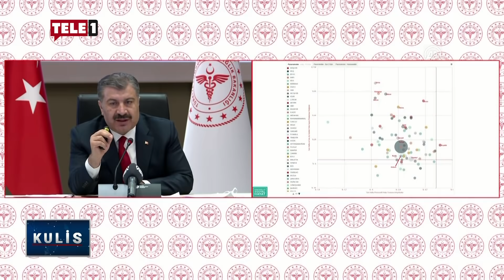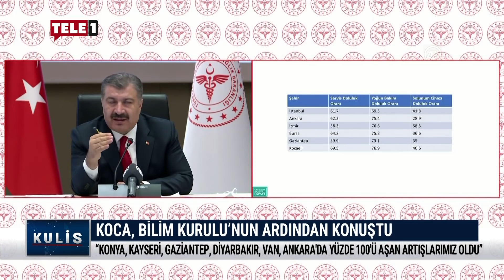“Koronalı vaka sayısında dünyada birinciyiz AKP’ye de yakışan bu”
Kulis’te Can Ataklı, Sağlık Bakanı Fahrettin Koca'nın semptomlu vaka sayılarını nihayet açıklamasını değerlendirdi… Muhalefetin ‘erken seçim istiyoruz’ sözlerini yorumlayan Ataklı, iktidarın reform açıklamalarını eleştirdi...